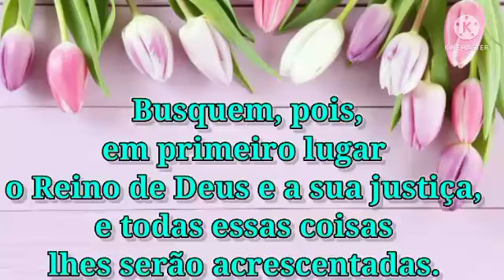TODOS VÃO AMAR FAÇA E VENDA ESSE CHAVEIRINHO ABACAXI DE FUXICO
O passo a passo é um chaveiro de abacaxi de fuxico diferente
Uma ideia linda para você fazer e ganhar dinheiro.
Pode fazer como Lembrancinha para diversas ocasiões: idéia de Lembrancinha, Lembrancinha de aniversário, Lembrancinha dia das mães, Lembrancinha dia das mulheres, Lembrancinha de chá de bebê, Lembrancinha casamento, Lembrancinha para confraternização,etc
Espero que gostem,fiz com muito carinho ❤️

Poste seus trabalhos de artesanato

💌COMENTÁRIO
🥰ASSISTA ATÉ O FINAL
OBRIGADO

❤️CONHEÇAM ESSES CANAIS INCRÍVEIS DE ARTESANATOS

Meu Filho é Autista,criei esse canal para compartilhar com vocês o desenvolvimento do meu Filho Anthony e ajudar no tratamento dele.
Agradeço a todos pelo carinho
Deus abençoe sua vida e sua família 🙏